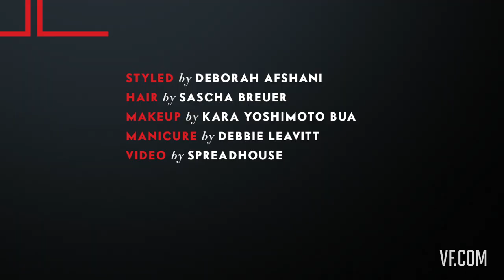Amber Stevens Looks Gorgeous In a Suit - Vanities - Vanity Code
After breaking out in this summer’s 22 Jump Street, Amber Stevens is photographed by Williams & Hirakawa for the September Vanities opener.